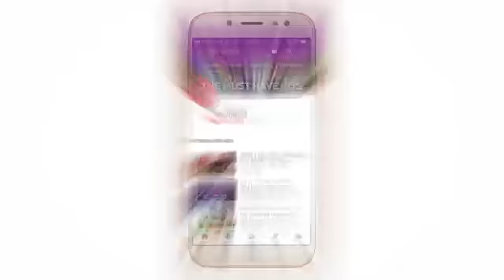Heeriye song | race 3 | full video hd song 2018